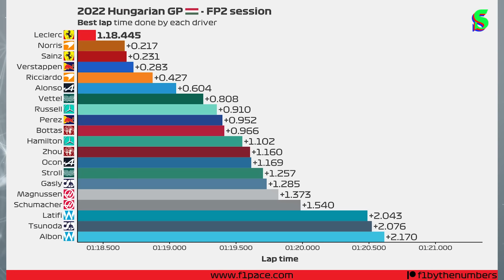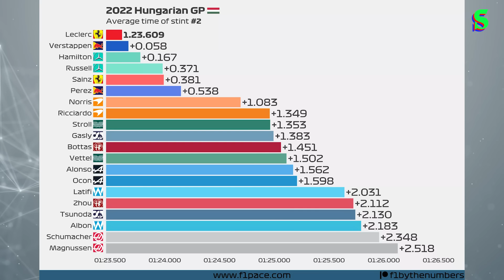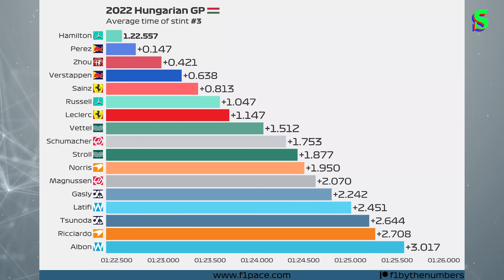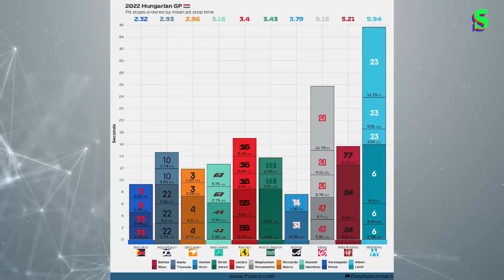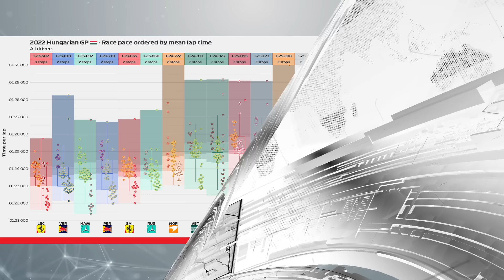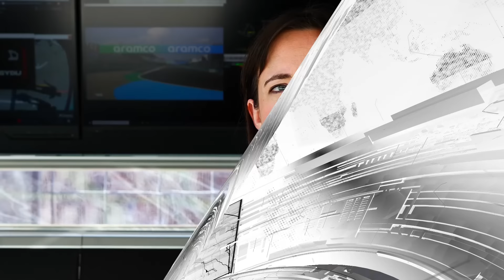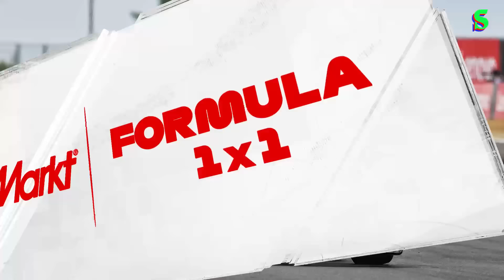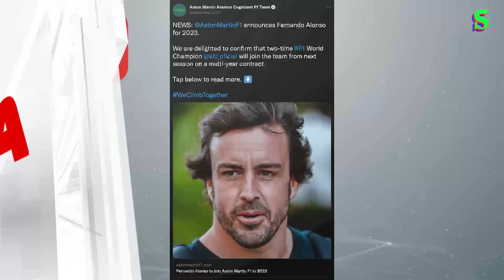F1 Macaristan GP, 360 Max, Kayıp Ferrari, Yeşillenen Alonso, Vettel | Serhan Acar'la Formula 1x1 B13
"Bu program MediaMarkt reklamları içermektedir."

Serhan Acar; Hungaroring pistinde koşulan sezonun on üçüncü yarışı Macaristan Grand Prix'sini, 10. sıradan başlayıp spin atmasına rağmen yarışı kazanan Max Verstappen'i, bir strateji hatasına daha kurban giden Ferrari'yi, Vettel'in emeklilik kararını ve Alonso'nun Aston Martin'e geçişini, kazananları/kaybedenleri ve çok daha fazlasını Formula 1x1'in yeni bölümünde değerlendirdi.

 00:00 Formula 1x1 I MediaMarkt
 02:00 F1 Macaristan GP | Antreman Seansları
 02:42 F1 Macaristan GP | Sıralama Turları
 06:49 F1 Macaristan GP | Yarış
 19:36 F1 Macaristan GP | Red Bull
 20:29 F1 Macaristan GP | Mercedes
 21:26 F1 Macaristan GP | Ferrari
 22:32 F1 Macaristan GP | Mclaren
 24:02 F1 Macaristan GP | Alpine
 25:03 F1 Macaristan GP | Aston Martin
 26:29 F1 Macaristan GP | Alpha Tauri
 27:34 F1 Macaristan GP | Alfa Romeo
 28:25 F1 Macaristan GP | Haas
 29:09 F1 Macaristan GP | Williams
 36:52 F1 Macaristan GP  Notları